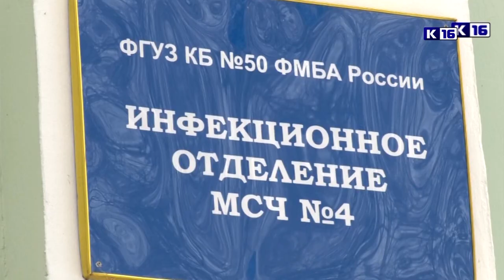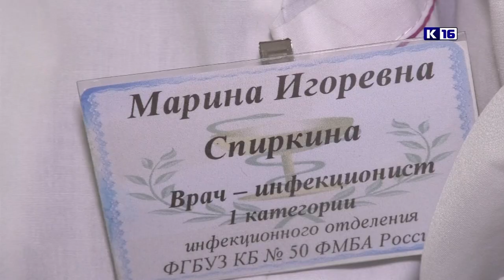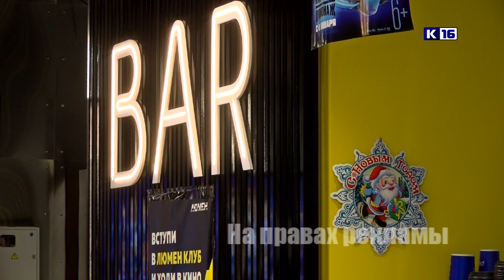Новости Сарова 27.12.2019